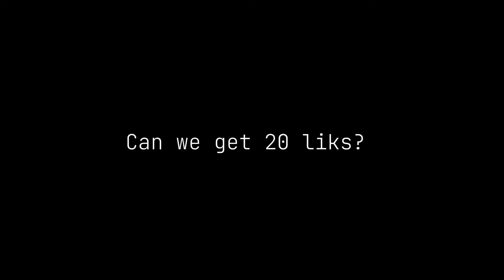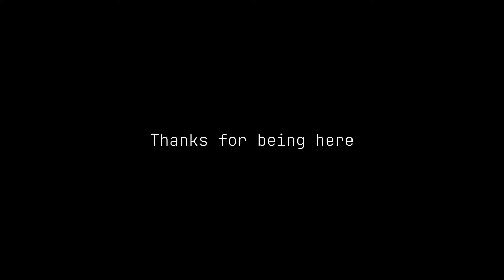Daju Baini Vlog | Pukulu Ko Kada Acting | Daily Vlog-129 | ​⁠@Raizbrothers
Daju Baini Vlog | Pukulu Ko Kada Acting
| Daily Vlog-129 | ​⁠ @Raizbrothers

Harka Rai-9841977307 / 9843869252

Thanks fir being here🙏